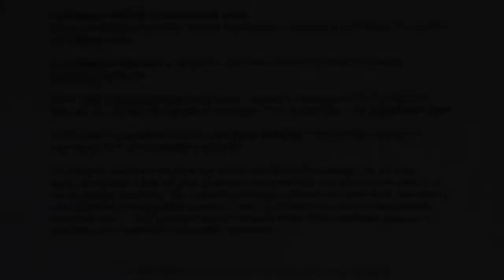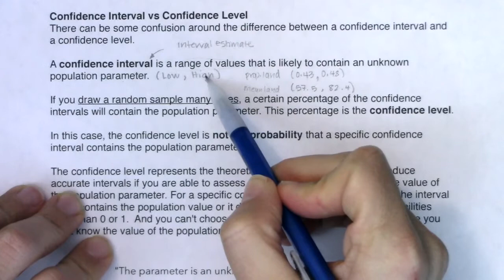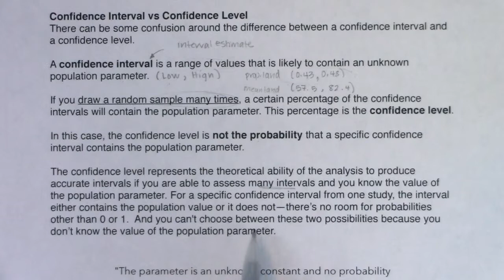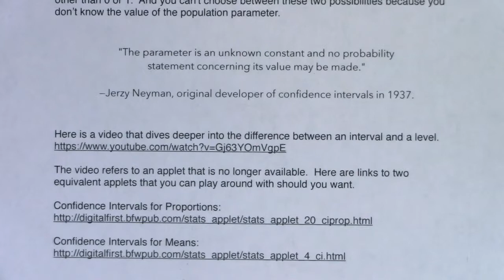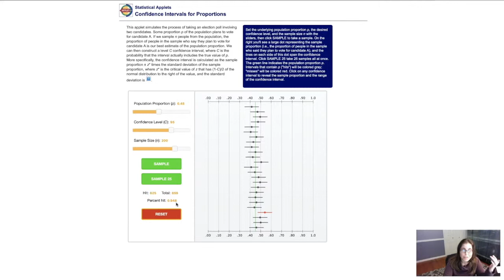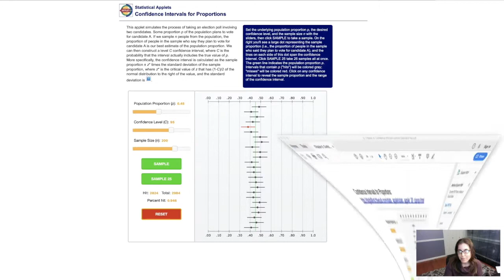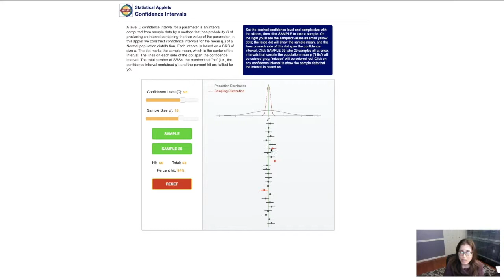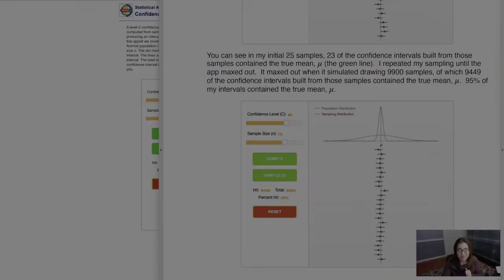Math 43 Chapter 8 Confidence Interval vs Level